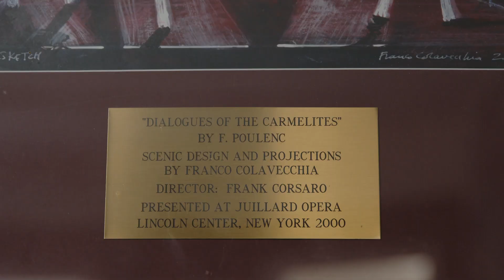Franco Colavecchia Interview 2023 - Later Years Designing